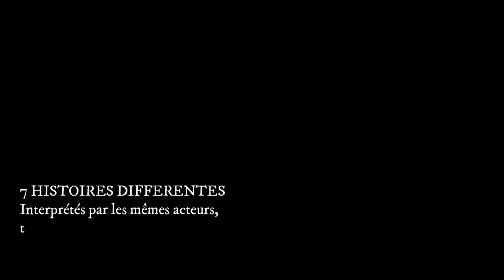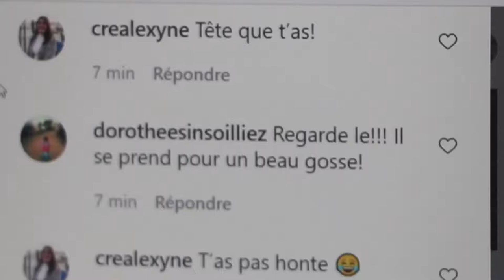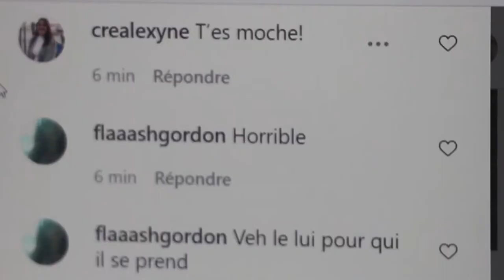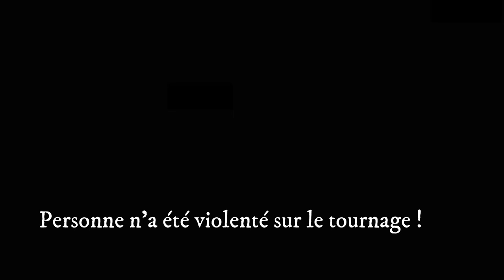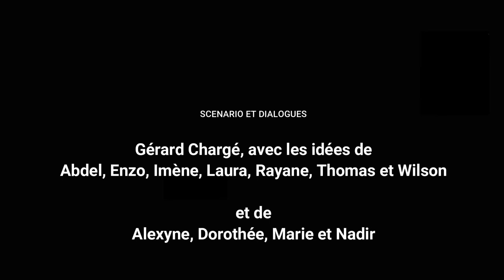STOP A LA VIOLENCE ! Court Métrage : Ciné Zooms et CinéMaForma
Court métrage de fiction, qui est le résultat d'un travail avec une classe de l'IME (Institut Médico Educatif) Valbrise à Marseille sur les violences qui peuvent être observées au quotidien.
Sept thématiques, choisies, écrites, dialoguées et tournées par et avec les enfants et l'équipe pédagogique de l'IME, encadrées par l'équipe de Ciné Zooms et de CinéMaForma (Marie-Pomeline Griffoul, Nadir Maacki et Gérard Chargé).
Film réalisé par Gérard Chargé.